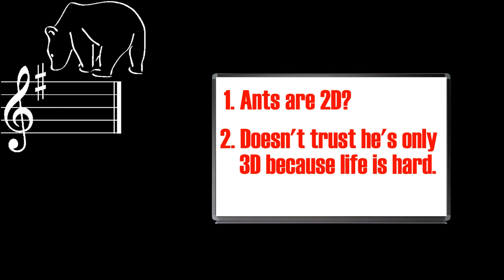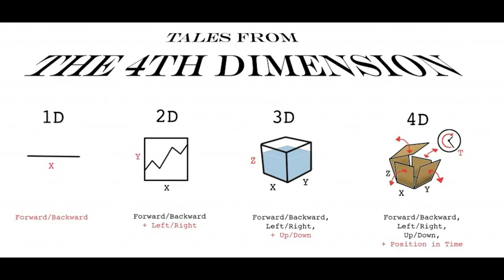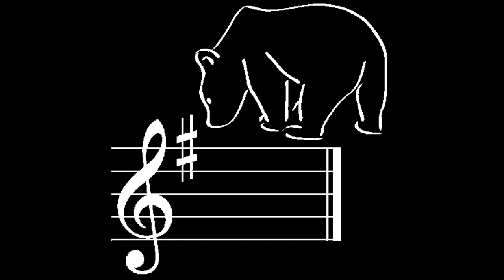Infinite Waters: Do You Even Dimensions, Bro? Part 2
Ralph continues to say stuff.

Things...

* = Fallacy. I didn't post all of them either.

Sources:

(I forgot to save the part I wrote for that portion. Carl explains it better anyway.)